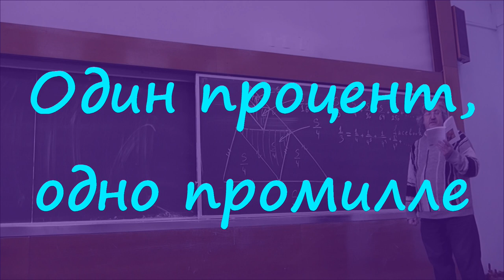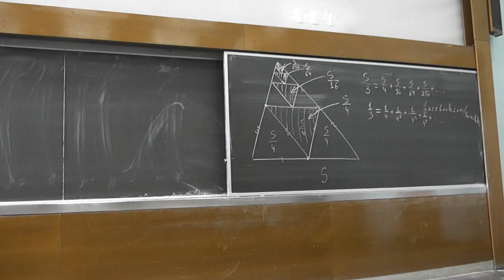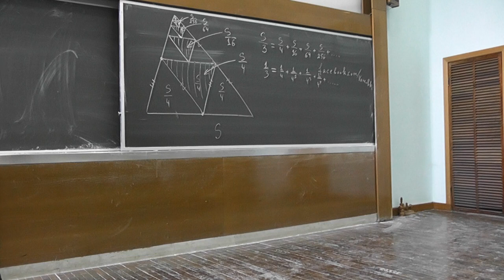132 Один процент, одно промилле (234)